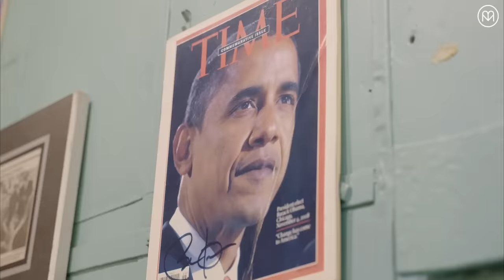Outdoor Adventure from Pittsburgh to the PA Wilds with Rick on the Run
If you’re lucky enough to grow up with outdoor skills, you learn to appreciate places more and more over a lifetime. For @rick_ontherun, Pennsylvania’s Allegheny National Forest has long been a cherished home ground for fishing, hunting, paddling, and even building trails. Come learn why it’s such a special place, and follow Rick’s classic and beginner-friendly weekend camping trip from Pittsburgh.